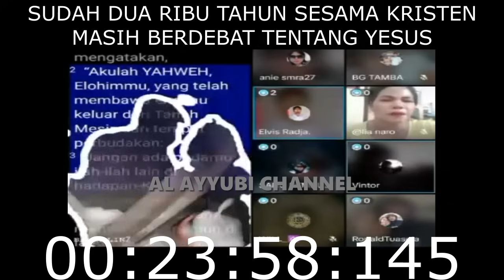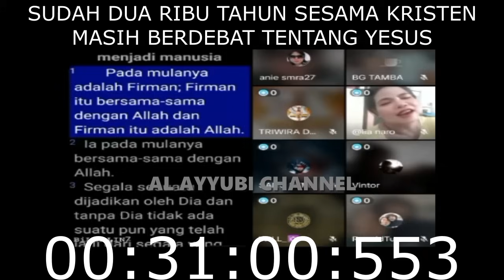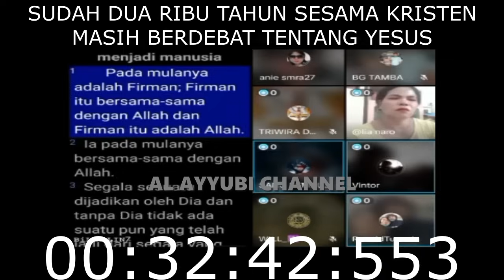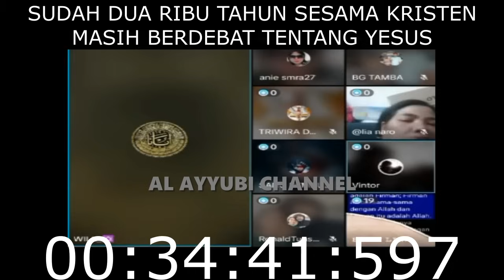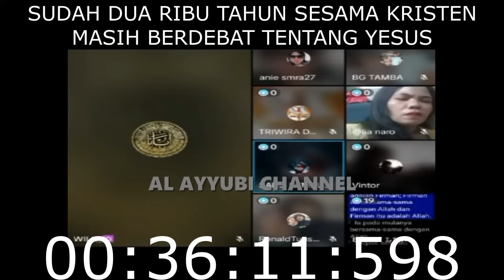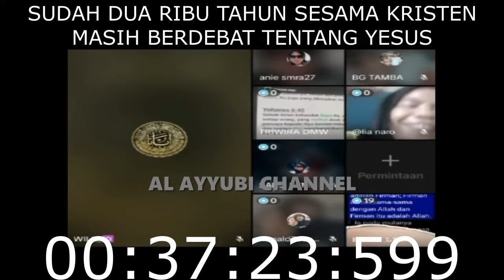DEBAT SENGIT SESAMA KRISTEN || PANTESAN BANYAK YANG MUALLAF